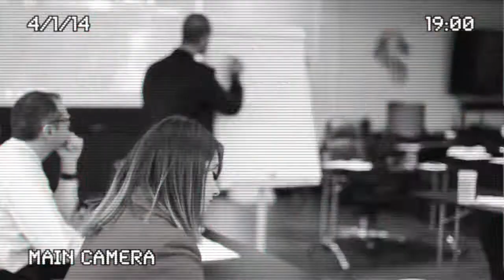Erfolgsevent - 3 Stunden Wissen, Motivation & Inspiration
Wie kannst Du noch erfolgreicher und glücklicher werden?

Wie kannst Du deine eigenen Träume verwirklichen?

Wie wirst Du tagtäglich durch die Medien und Social Media Plattformen manipuliert und was kannst Du dagegen tun?

Digitalisierung & Arbeitslosigkeit - Was kommt auf uns zu?

Die Karrierelüge - Weshalb musst Du immer mehr leisten?

Selbstfindung - Wie kannst Du dein Potenzial entfalten?

Wie kannst Du ein selbstbestimmtes Leben leben?

Erfüllung durch Selbstliebe - Wie steigerst Du dein Selbstvertrauen und die Liebe zu Dir selbst?

Spiritualität - Wie kannst Du deine Selbstheilungskräfte aktivieren?

praktische Tipps für den Alltag